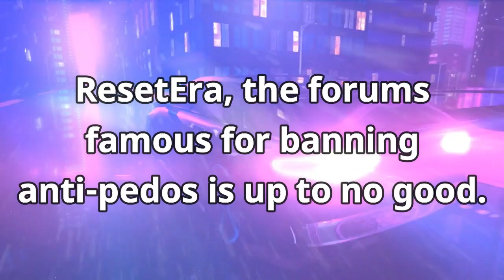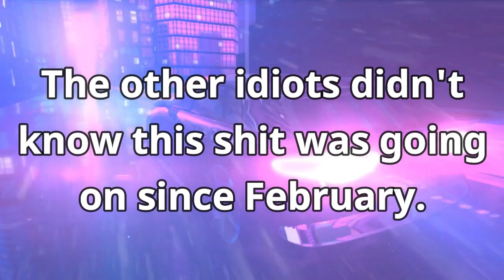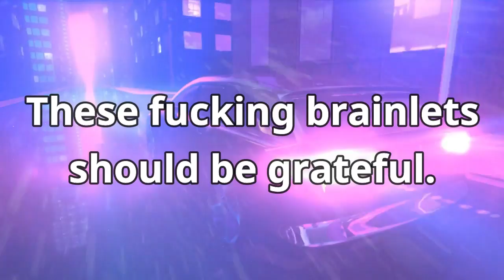ResetEra Wants to Bury The ESA E3 Leak Story